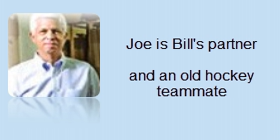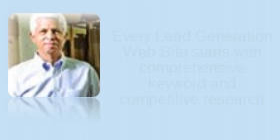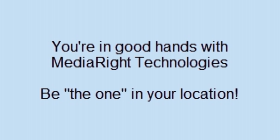MediaRight Technologies: Testimonials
Hear what our clients have to say about MediaRight Technologies.